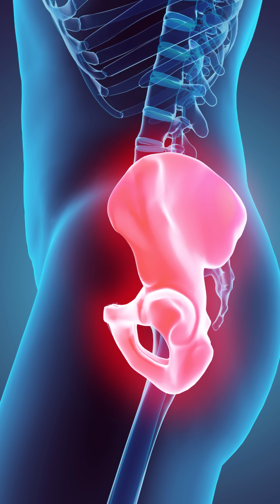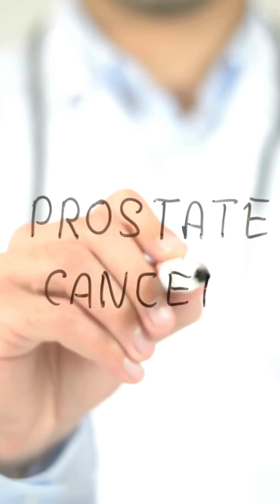Prostate Cancer: The Silent Killer You Need To Know About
Prostate cancer is the most common cancer in men — but early detection saves lives.
In this detailed and visually rich video, we break down everything you need to know about Prostate Cancer:

✅ What is the prostate and its function
✅ Common signs & symptoms you should NEVER ignore
✅ How prostate cancer is diagnosed (PSA, DRE, biopsy)
✅ Staging, grading (Gleason score), and treatment options
✅ High-yield points for USMLE and public awareness

🎯 Whether you're a medical student or just looking to understand prostate health better — this video simplifies it all.

📍Part of our DoctorDC_Online Free Medical Education Series